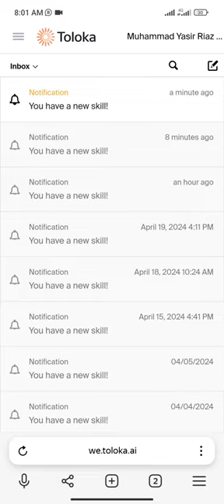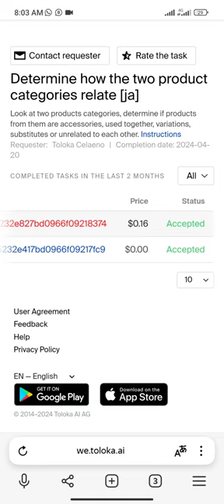Determine how the two product categories relate [ja] 0.16 Exam Accepted & Start 0.08 sahir Tips#sub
Determine how the two product categories relate [ja] 0.16 Exam Accepted & Start 0.08 sahir Tips

If you want to add Toloka secret group, Inbox in What'supp.

You will learn how to earn money without investing anything in this

valuable time.